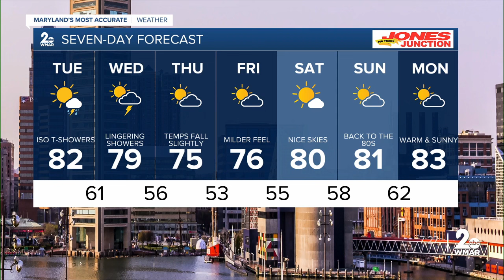WMAR-2 News Ally Blake Monday night weather